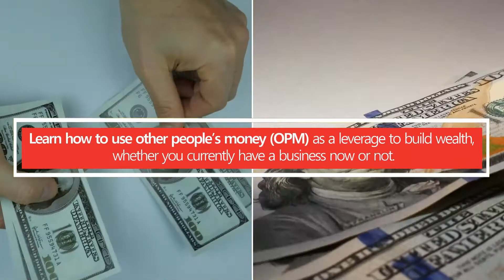EXCLUSIVE FREE Training: How to Get Access to over $250K in Funding- Through Business Credit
New! Business Credit Success Masterclass!

How to Get Access to over $250K in Funding- Through Business Credit

Get Insider-Access on How Business Credit Works, that's not tied to your
SSN and personal credit and how you can build a six and a seven figure
business through OPM (other people's money).

WHAT YOU WILL LEARN IN THIS MASTERCLASS

☑️ LEARN HOW TO Build and LEVERAGE Business CREDIT To unlock capital and
funding opportunities that don't exist otherwise.

☑️ Learn how to use other people’s money (OPM) as a leverage to build wealth,
whether you currently have a business now or not.

☑️ Discover how to Get approved even when you can’t qualify for a business
loan with no cash flow or collateral.

☑️ How to apply your Business Credit Knowledge into the Best Business
Opportunity to Build A Six and Even a 7 Figure Business.

THE PROOF IS IN CLIENTS SUCCESS

SEE WHAT THEY SAY about the POWER of Knowing And Being in the Lending Industry
and Watch the Free Masterclass Training Now!